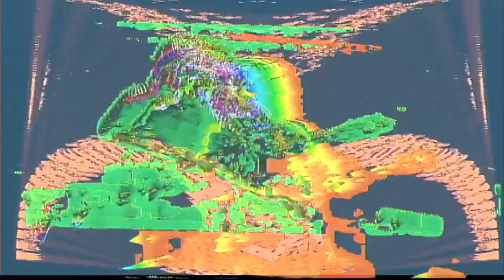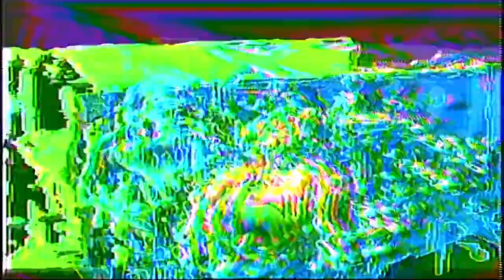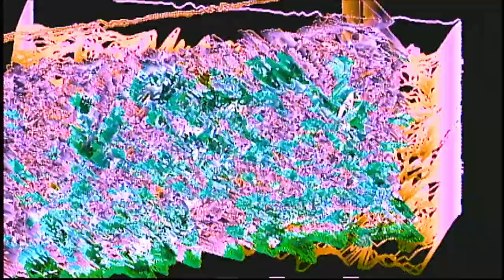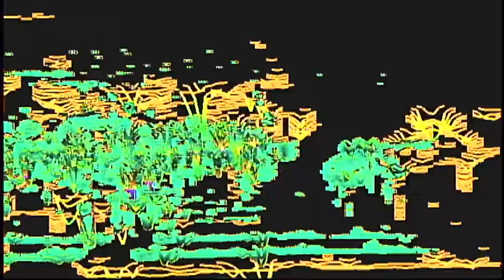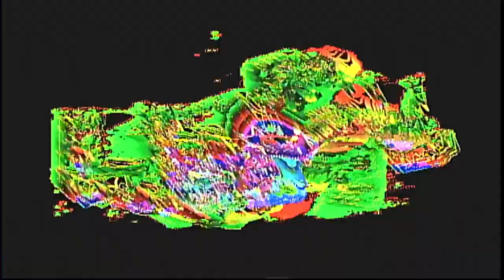fakedown stream episode 1 part 2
heads make do 2020